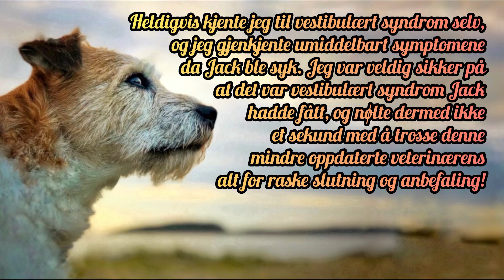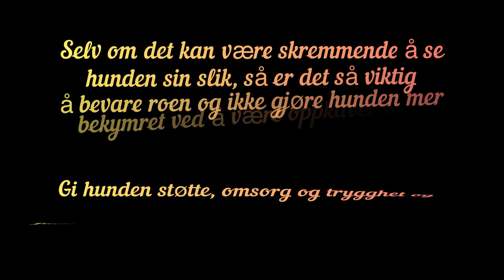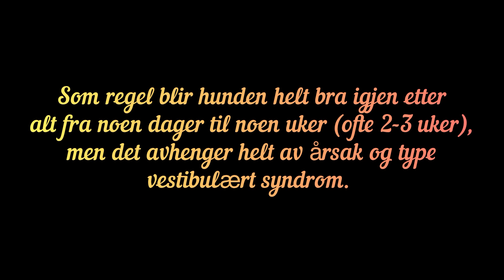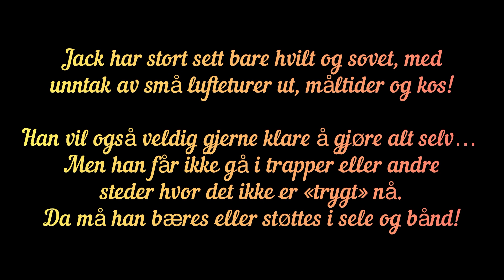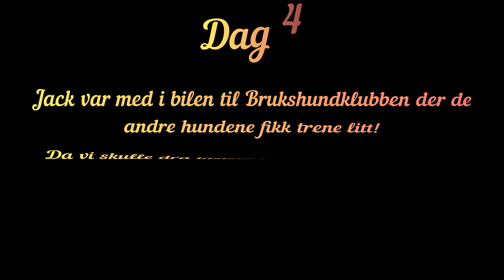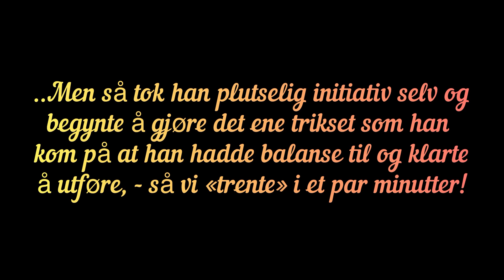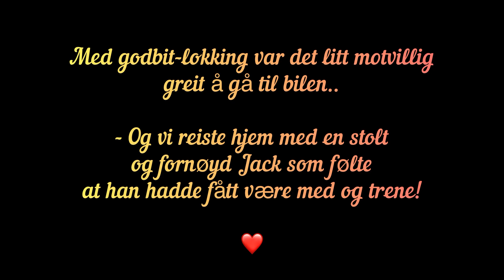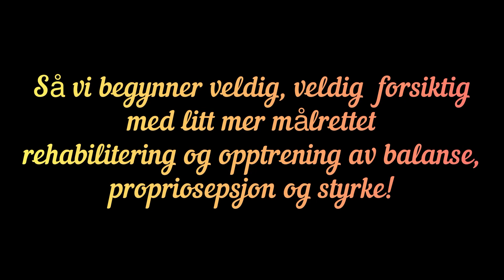Jack - Vestibulært syndrom - Del 1 (19.-24.07.2023)